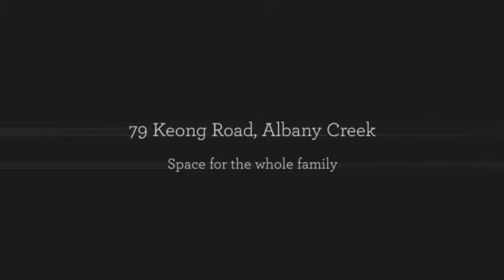79 Keong Rd, Albany Creek, QLD 4035 for Sale by Jason Martin Professionals Brendale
79 Keong Rd Albany Creek, QLD 4035 for Sale by Jason Martin Professionals Brendale m 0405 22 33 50

Inspection by Appointment Only - please call Jason now to arrange your inspection.

THE LIFESTYLE
If you are finding yourself pushed for space in your current home or if your in-laws are now living with you or your adult kids are planning to move back in with you, then this home is ideal for those seeking a genuine home that lends itself to a very large family or those seeking genuine dual living opportunities.

THE UPSTAIRS FEATURES
* 4 Bedrooms with walk through robe in main and built-ins in other rooms.
* 2 Bathrooms with ensuite to main.
* Modern kitchen with quality stainless steel appliances and dishwasher.
* Air conditioned main bedroom.
* Spacious lounge room.
* Separate dining room.
* Ceiling fans.
* Beautiful rear deck with views over the spacious rear yard.

THE DOWNSTAIRS FEATURES
* 2 further bedrooms.
* Large rumpus room with provision for plumbing and drainage pre-installed.
* 2nd living area with third bathroom.
* Double garage with the potential to get a 3rd car in parked tandem.
* Beautiful back yard ideal for a game of back yard cricket or soccer with the kids.
* Side access for car, boat, van or trailer.
* Garden shed and water tank.
This home has been lovingly cared for and perfectly maintained by the current owners and an inspection will not disappoint.

THE LOCATION
* Albany Creek has one state high school and three primary schools.
* It is a major suburban service centre within the Moreton Bay Regional Council, featuring fast food restaurants, a council branch library, a municipal pool, and a bus interchange.
* Albany Creek also has two shopping centres, one including a Woolworths, an Aldi and Charter Hall Albany Creek, which includes a Coles supermarket.
* Albany Creek is located in Zones 4 and 5 of the TransLink public transport fare system and is serviced by several Brisbane Transport bus routes.
* The nearest railway station is Strathpine.
THE INVESTMENT OPPORTUNITY
Quality homes are always in good demand within the Albany Creek marketplace.
An investor should expect a rental return between $500 and $550 per week for a home of this quality.
Call Jason today to arrange your inspection.
Kind Regards,

Jason Martin
Principal
Professionals Prime Property